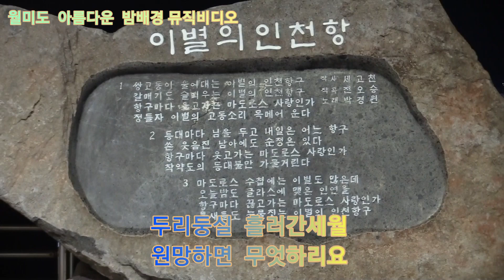가수김연주 두리둥실 타이틀곡 월미도 아름다운 밤배경 뮤직비디오